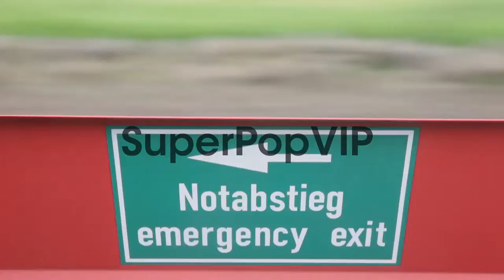Close up shot of exit sign on car transportation train. ...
Close up shot of exit sign on car transportation train.  Car Transport Train on May 18, 2013 in Westerland, Federal Republic of Germany